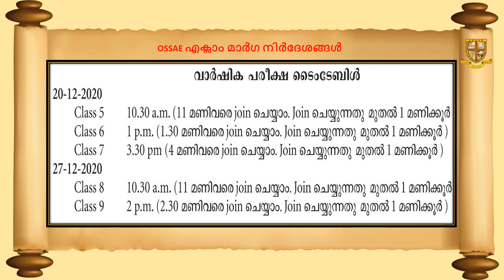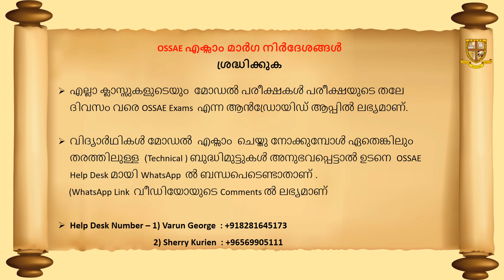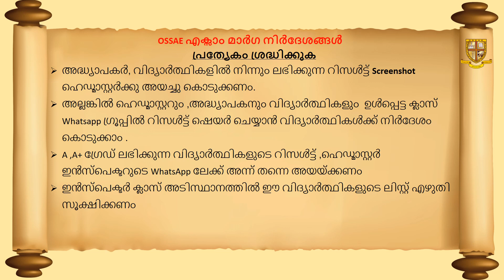അദ്യാപകർക്കുള്ള OSSAE എക്സാം മാർഗ നിർദേശങ്ങൾ ||OSSAE Exams Guidelines for Teachers